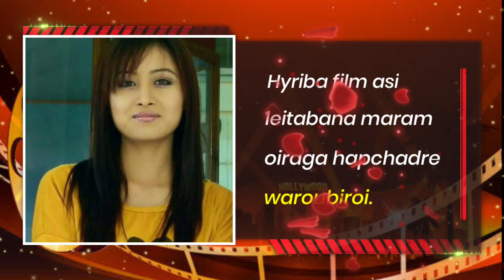Evolution of Momoco | Manipur Actress | Read the Description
Momoco_Khangembam is a Manipuri actress who appears in Manipuri films.

Momoko is a vibrant and elegant young actress. An emerging star in the Manipur film Industry. Acting has been her child hood passion. Before landing in the Manipur film industry she used to be a dancer at a local theater (Achiba Theater) while she was in class 5 standard in high school.

She made her debut in a film entitled "Star" while she was in 7 standard. The role was offered to her by Surjakanta and appeared in the film as a supporting actress.

However, she has to stop her acting when her parents oppose her to withdraw to act in the film as she was unable to give her time in her education. So, she made a pause in her career and started indulging in her education and she completed both her matriculation and 10+2. Her first film appear as a leading role actress is Eise Kanano.

She got married to Jeffrey in 31st March, 2021. Her husband's family also fully support in her acting career.

Real Name : Khangembam Rosnia
Changed Name : Takhellambam (O) Rosnia@Momoco
Born : February 7
Home Address : Ghari Awang Leikai, Imphal West, Manipur.
Present Address : Haobam Marak Ngangom Leikai, Imphal West, Manipur.
Nationality : Indian
Occupation : Actress
Spouse : Jeffrey Takhellambam
Parent(s) :
Kh. Bihari@Suresh
Kh. Ongbi Asha Devi
Children :
Do Like the video if you really enjoy it !!